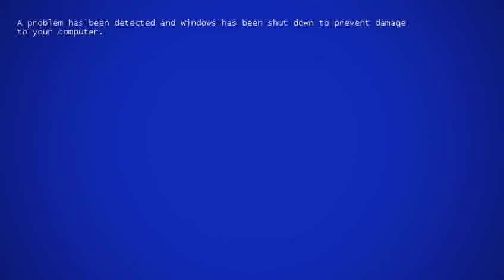The Glitch (bug) -- Corridor Digital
Rejoignez-moi sur Facebook ou en vous abonnant à ma chaîne youtube ;)
The Glitch est la dernière vidéo de Corridor Digital qui met en scène les glitchs des jeux-vidéos, comprenez les bugs graphiques qui rendent alors le jeu complètement injouable. Certains jeux-vidéos sont d'ailleurs truffés de glitchs en tout genre permettant aux joueurs de finir plus rapidement une partie. Dans cette vidéo, un glitch maléfique tente de détruire tous les personnages de jeux vidéo.